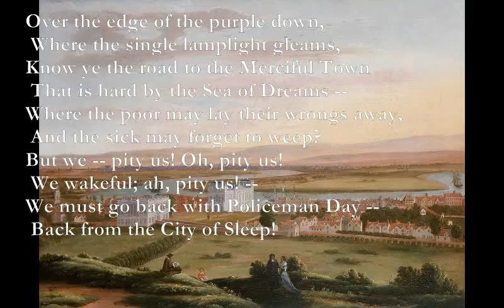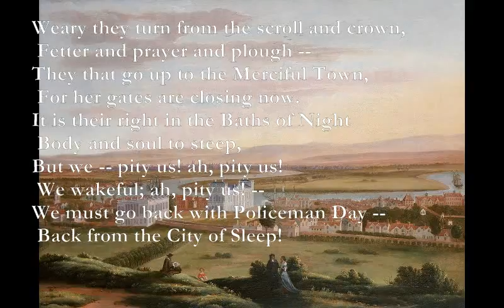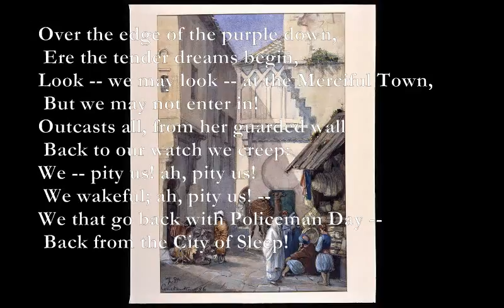The City of Sleep [KIPLING poem set to music]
Here is another of Rudyard Kipling's poems which I have set to music:

The City of Sleep

Dm7+9 G*
Over the edge of the purple down,
Cmaj7 Am7-Bm7
 Where the single lamplight gleams,
Dm7+9 G*
Know ye the road to the Merciful Town
  Cmaj7 Am7-Bm7
That is hard by the Sea of Dreams --
Fm Bb
Where the poor may lay their wrongs away,
  Fm Bb
And the sick may forget to weep?
Cm Gm
But we -- pity us! Oh, pity us!
Cm D7
 We wakeful; ah, pity us! --
Gm-Dm-C-Gm
We must go back with Policeman Day --
F D7
 Back from the City of Sleep!

Weary they turn from the scroll and crown,
 Fetter and prayer and plough --
They that go up to the Merciful Town,
 For her gates are closing now.
It is their right in the Baths of Night
 Body and soul to steep,
But we -- pity us! ah, pity us!

 Ere the tender dreams begin,
Look -- we may look -- at the Merciful Town,
 But we may not enter in!
Outcasts all, from her guarded wall
 Back to our watch we creep:
We -- pity us! ah, pity us!
We that go back with Policeman Day --

Dm7+9 = x5755x
G* = 3x443x
Am7 - x0201x
Bm7 = x0402x